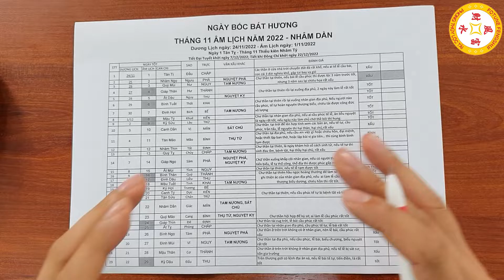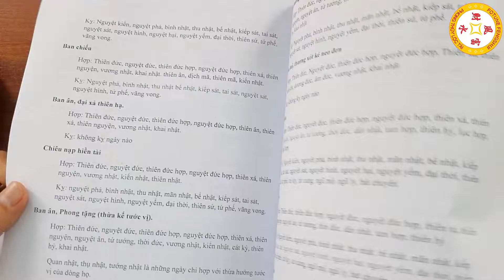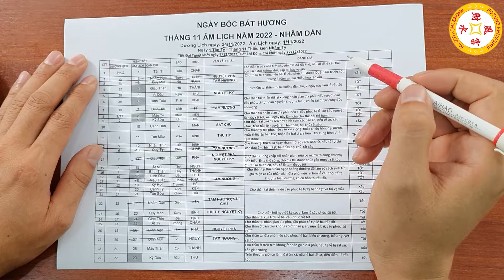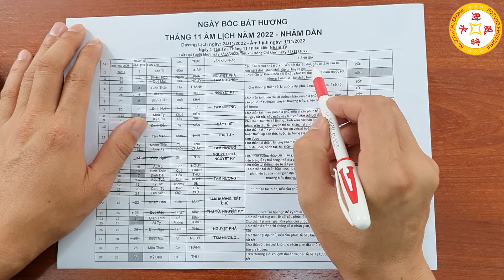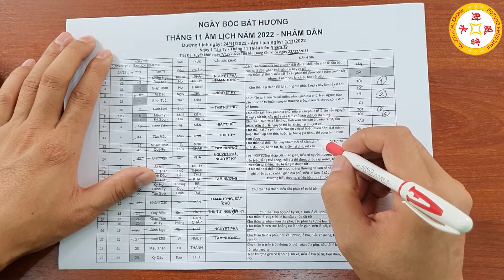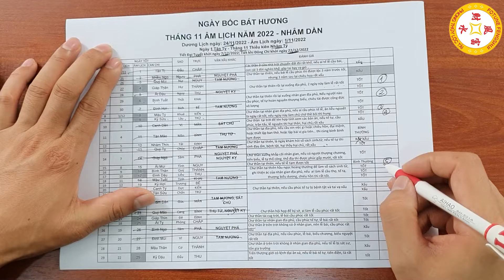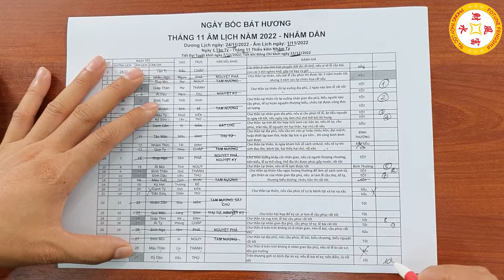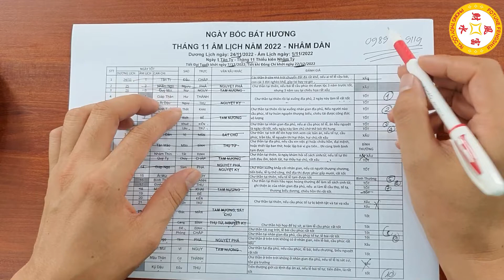Xem Ngày Tốt Bốc Bát Hương Tháng 11 Âm Lịch Trước Sau Gì Cũng GIÀU SANG PHÚ QUÝ Tiền Bạc Ùn Ùn KéoVề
Xem Ngày Tốt Bốc Bát Hương Tháng 11 Âm Lịch Trước Sau Gì Cũng GIÀU SANG PHÚ QUÝ Tiền Bạc Ùn Ùn Kéo Về
Vật phẩm phong thủy chiêu tài lộc, hóa giải vận hạn:
01. Linh phù giải hạn
02. Hồ lô hóa giải Ngũ Hoàng
03. Mai Hoa Phú Quý
04. Gương bát quái tinh cầu
05. Kim bài thái tuế 2023
06. Vòng tam hợp Dần Ngọ Tuất
07. Vòng tam hợp Thân Tý Thìn
08. Vòng tam hợp Hợi Mão Mùi
09. Vòng Tam Hợp Tỵ Dậu Sửu
10. Bát bảo tâm kinh
11. Minh Quang pháp bảo cầu
12. Minh Quang pháp bảo lục giác
13. Tỳ Hưu Lộc Tài (Đồng)
14. Tỳ Hưu Khai Vận ( Bạch Ngọc)
15. Bách Niên Tụ Tài ( tụ tài lộc)
16. Song long ngọc ấn ( ấn thăng quan)
17. Kim bài ngũ Lộ Thần Tài
18. Hồ lô bình an ( treo xe)
19. Móc khóa văn xương
20. Ống bút văn xương gỗ đào
21. Bút văn xương gỗ đào
22. Bút văn xương gỗ đào nhỏ
23. Hoa mai kim tiền ( mạ vàng )
24. Các vật phẩm phong thủy khác